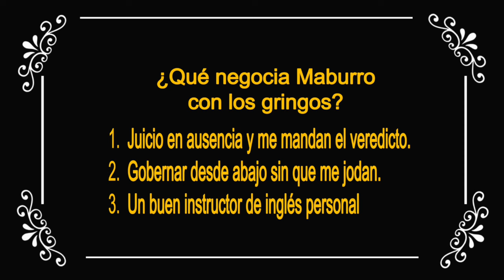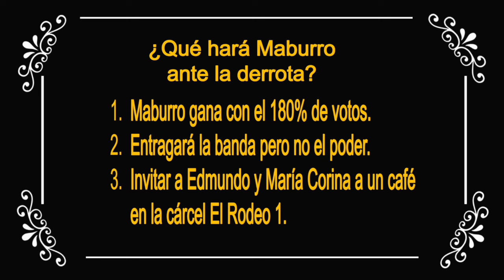Venezuela | Menú Electoral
Maburro nos hace un desglose del amplio menú que tiene para estas elecciones en Venezuela.